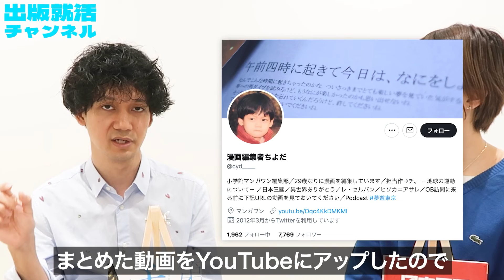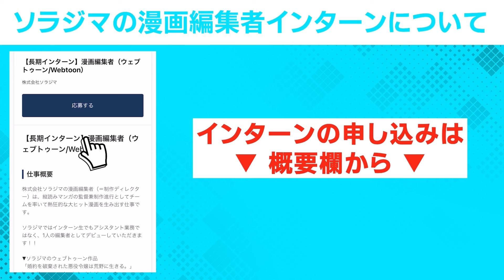「チ。」の担当編集者が語る！大ヒットのための戦略とは...！？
🌟出版就活チャンネルについて🌟

千代田修平
2017年に東京大学を卒業後、小学館に入社しビッグコミックスピリッツ編集部を経て、現在は第四コミック局マンガワン事業室に所属。「チ。ー地球の運動についてー」「日本三國」など人気作品を担当。

🌟「チ。ー地球の運動についてー」第8巻　6月30日発売！
🌟「日本三國」第2巻　7月19日発売！

🌟現在連載中の担当作品はこちらから！

🌟マンガワンアプリのダウンロードはこちらから！